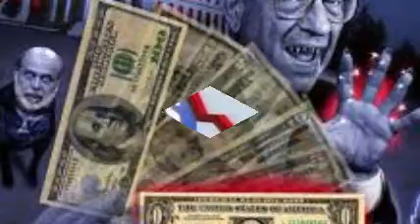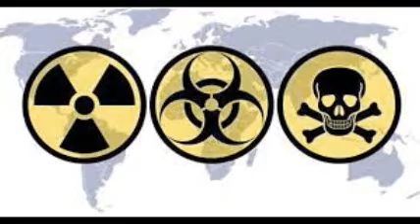SECRETOS DE LOS EEEUU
ES SIMPLE LÓGICA: MIENTRAS LA RESERVA FEDERAL SIGA CONTROLANDO EL DINERO DEL MUNDO, NO EXISTIRÁ FUERZA CAPAZ DE COMPETIR CONTRA EL PODER QUE DA IMPRIMIR BILLONES DE DÓLARES DIARIOS, CAPACES DE CORROMPER HASTA AL MÁS HONESTO Y BIEN INTENCIONADO FUNCIONARIO HAY QUE DEJAR EL MIEDO DE LADO, NO ES SUFICIENTE LLAMARLOS “CAPITALISTAS”, “PLUTOCRATAS”, “ELITE”O “BARONES DEL ROBO”, HAY QUE COMENZAR A LLAMARLOS POR SUS APELLIDOS:
ROCKEFELLER, ROTHSCHILD, MORGAN, WALBURG, HARRIMAN, LAZARD, LEMAN, KUHN LOEB, GOLDMAN SACHS, KISSINGER, PULITZER, KRUPP, MOSES ISRAEL Y TODAS LOS DEMÁS FAMILIAS MEGA-RICAS Y POLÍTICOS QUE SE ESCONDEN BAJO SU PROTECCIÓN.